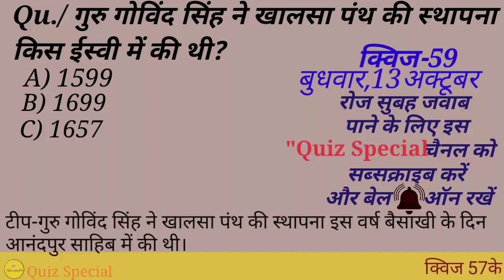गुरु गोविंद सिंह ने खालसा पंथ की स्थापना किस ईस्वी में की थी | Guru Govind Singh ne Khalsa panth ki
Guru Govind Singh ne Khalsa panth ki sthapna Kis isvi mein ki thi

is video mein yah bataya gaya hai ki Guru Gobind Singh ne Khalsa panth ki sthapna kis isvi mein ki thi.

your queries-
Guru Gobind Singh Khalsa panth ki sthapna Kis isvi mein ki thi
Guru Gobind Singh Khalsa panth ki sthapna kab ki thi
Khalsa panth ki sthapna Kis isvi mein
Khalsa panth ki sthapna kab ki gai
Khalsa panth Wikipedia
Khalsa panth
Guru Gobind Singh Khalsa panth
गुरु गोविंद सिंह यांनी खालसा पंथाची स्थापना कोणत्या वर्षी केली
ગુરૂ ગોવિંદસિંહે ખાલસા પંથની સ્થાપના કઇ ઇલવીમાં કરી હતી
गुरु गोविंद सिंह ने खालसा पंथ की स्थापना किस ईस्वी में की थी
खालसा पंथ
खालसा पंथ की स्थापना कब की गई
खालसा पंथ की स्थापना

Quiz Special
quizspecial
specialquiz
quiz special